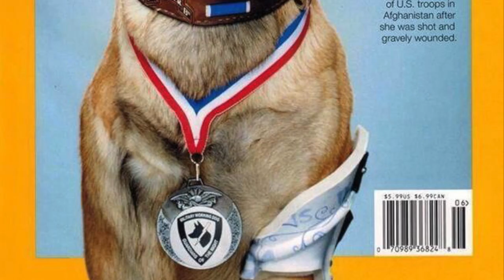DANGER: Belgian Malinois Soldiers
A tribute to our two legged and four legged soldiers